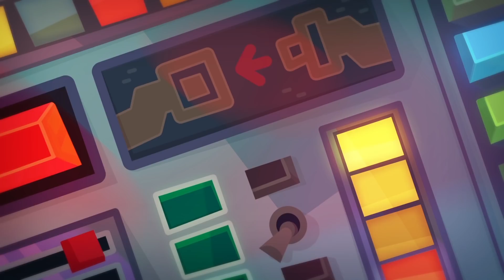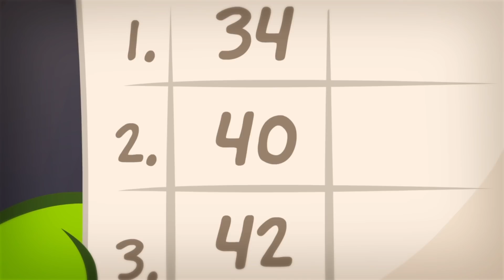Unpacking | Om Nom Stories | Funny Cartoons For Kids | Cut The Rope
Om Nom, the hero of the world-famous Cut the Rope game series, is a cute little candy-eating monster. One day, Om Nom mysteriously shows up at the doorstep of one boy's house, and this marked the beginning of many fun adventures. He discovers a time machine, that takes him all the way back to the Stone Age and his ever hungry ancestors, teleports into an enchanted book, chasing an evil wizard who has stolen all of his candies, travels around the world, where he tastes the national sweets and meets many new friends!